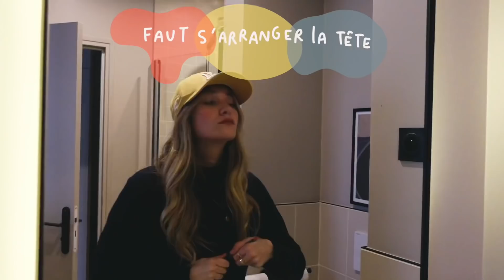wassup Paris ? + décembre ça va bof & vous ?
Avec 24h de retard, hiiii j’espère que tout va bien. ✨ comme vous le savez, je suis arrivée à Montréal hier après-midi et j’ai pas eu l’occasion de publier la vidéo. La voici !!

Dans cette vidéo, je m’ouvre un peu à vous et je vous explique comment va se passer la fin d’année pour nous sur YouTube.
& vous, commenr ca va cette fin d’annee 2021 ?

J’espère que vous comprendrez, j’essaye de faire les choses bien pour ne pas vous prendre au dépourvu. Je veux être là plus transparente avec vous. J’ai hâte de revenir avec plein d’idées et plein de nouvelles aventures!

Ne m’oubliez pas purée & je suis vraiment désolée, coeur cœur.
On se voit le 2 janvier!

S&S

• Tiktok (oui) : @leajplf
• Snapchat : ça existe encore ??

Celle qui tient la caméra (SONY ZV1) et fait le montage (majoritairement Final Cut pro X) : moi bisous

Si t'as lu toute la barre d'info essayes de deviner en commentaires ça veut dire quoi JPLF (doucement stp)

38 300
Merci d'être la, AMOUUUR xx